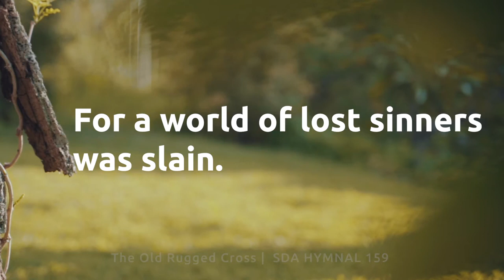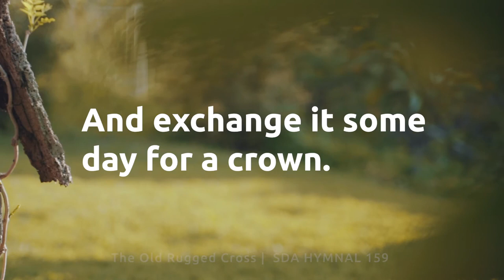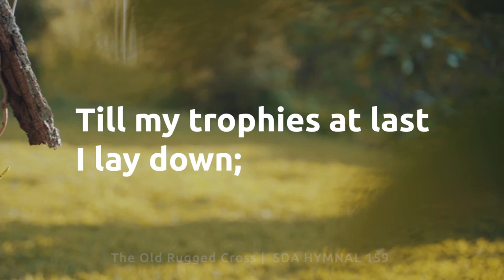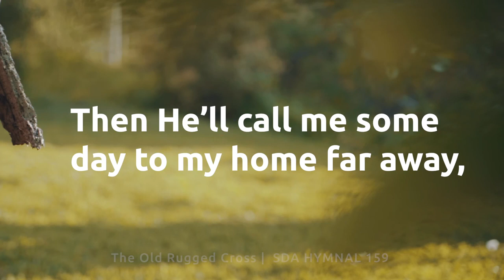The Old Rugged Cross – SDA Hymnal 159 – Lyric Video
Voice: Patrick Quigley